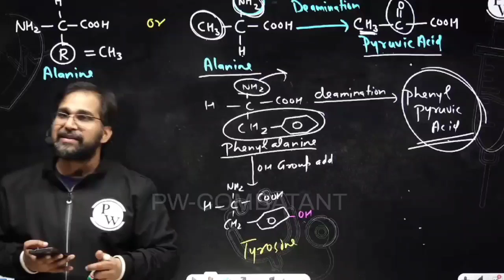Bas Ye Kar Lo NEET Pakka Phod Doge